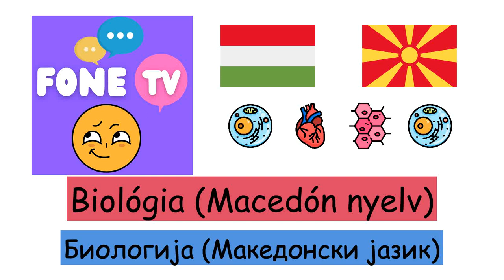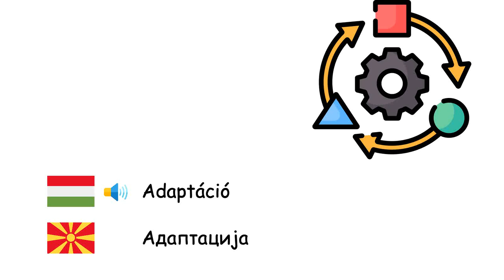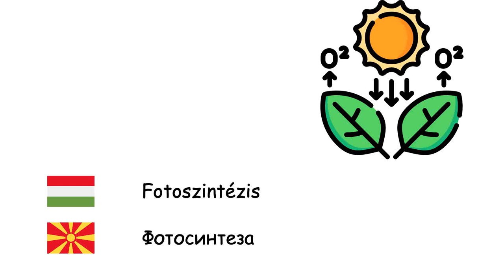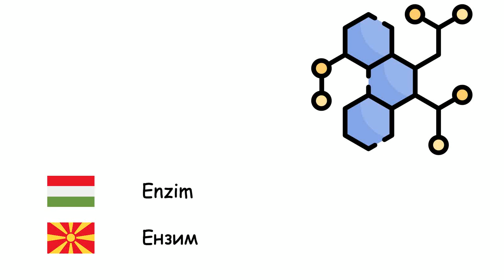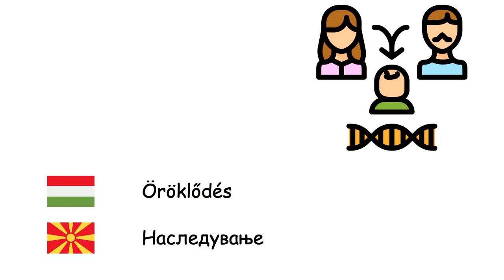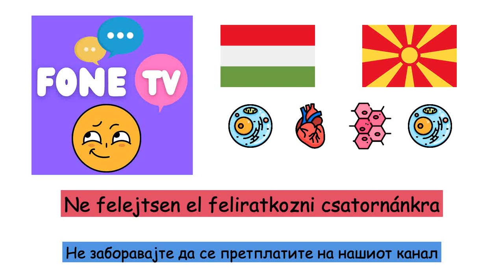Biológia (Macedón nyelv) (hu-mk)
Fone TV
hu-mk-14
Биологија (Македонски јазик)
Sejt - Клетка
Szerv - Орган
Szövet - Ткиво
Sejtszervecske - Органела
Gén - Ген
Baktériumok - Бактерии
Vírus - Вирус
Növények - Растенија
Állatok - Животни
Fehérje - Белковина
Evolúció - Еволуција
Adaptáció - Адаптација
Mutáció - Мутација
Anyagcsere - Метаболизам
Élőlény - Организам
Mikroorganizmus - Микроорганизам
Fotoszintézis - Фотосинтеза
Klorofill - Хлорофил
Mag - Семе
Embrió - Ембрион
Előcsíráztatás - Ртење
Megporzás - Опрашување
Gyökér - Корен
Levél - Лист
Fa - дрво
Emésztés - Варење
Erjedés - Ферментација
Húsevő - Месојад
Növényevő - Растителнојадно животно
Természet - Природа
Szaporodás - Размножување
Enzim - Ензим
Vér - Крв
Élet - Живот
Fosszília - Фосил
Biodiverzitás - Биоразновидност
Trágya - Гноиво
Faj - Вид
Kihalás - Истребување
Öröklődés - Наследување